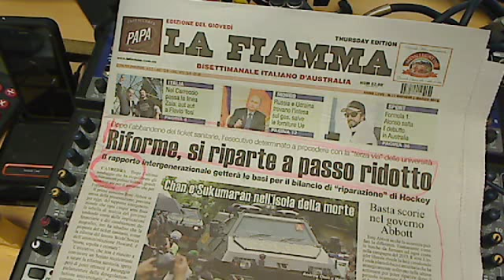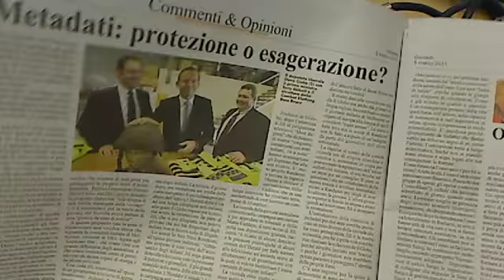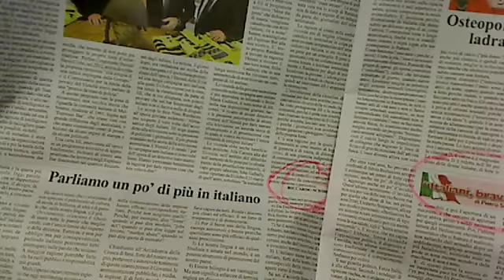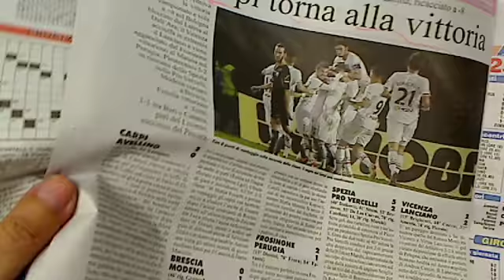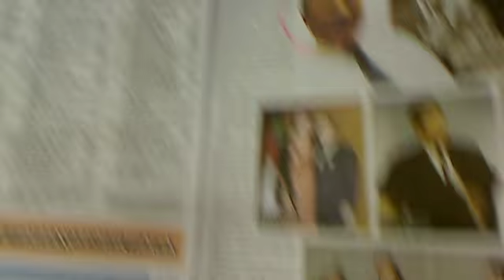In Australia: La Fiamma ed Il Globo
Edizione di Giovedi' 5 Marzo